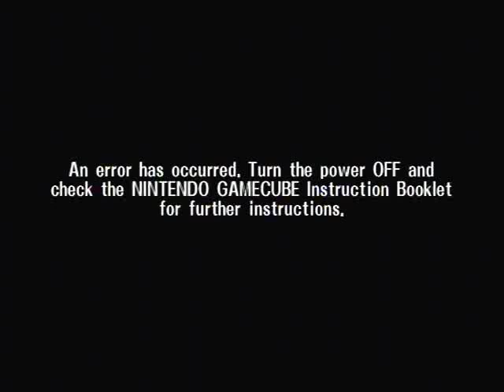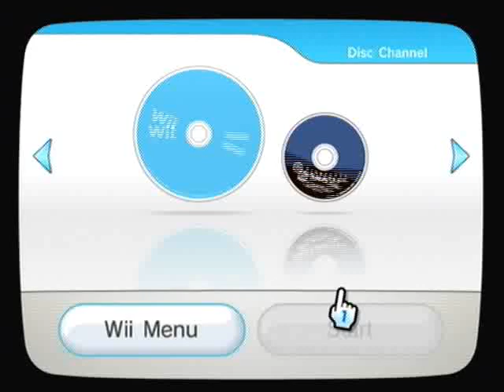WGSP: WuvZz (Puff) vs iBRagin (Marth)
Who's Got Salt Practice